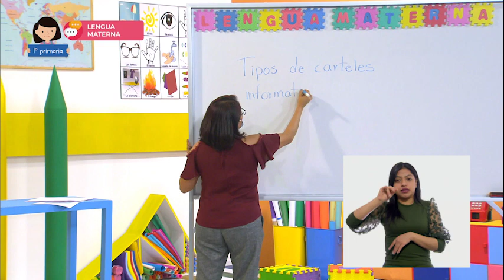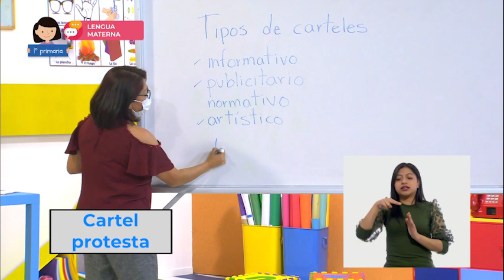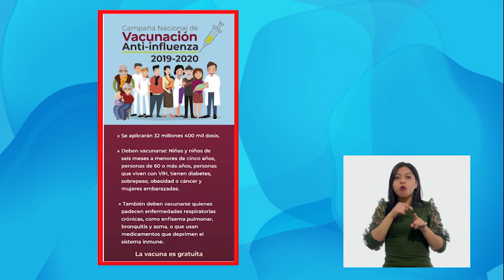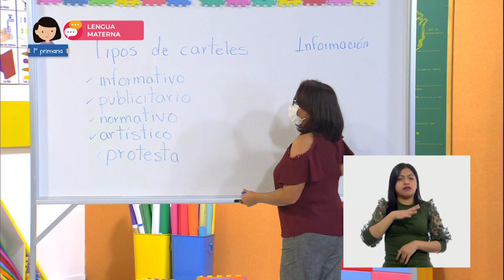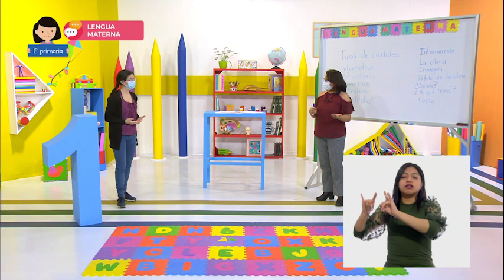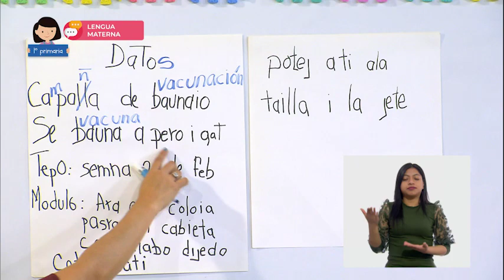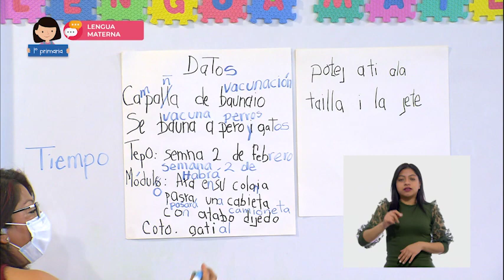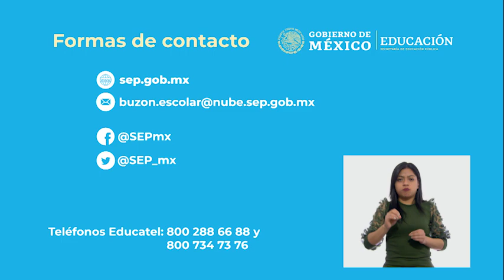1° Primaria - Lengua Materna - Carteles: su uso e importancia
Aprendizaje esperado: presentaras una exposición sobre algún aspecto de tu entorno natural o social.
Exploraras diferentes carteles e identificaras algunas de sus características: imágenes que contienen un significado o mensajes, textos breves.

Reflexionaras sobre la función de los carteles: convocar, invitar, difundir, promover.

Recopilaras información sobre un tema relacionado con tu entorno natural o social.

Escribirás, de acuerdo con tus posibilidades, un texto que integre la información recopilada.

Utilizaras una secuencia de letras (o intento de ellas) ordenadas linealmente, en palabras y oraciones.
Revisaras el texto con ayuda de alguien más, al hacerlo:

Reflexionaras sobre cuántas letras y cuáles son pertinentes para escribir palabras o frases.

Utilizaras palabras conocidas como referente para escribir palabras nuevas.

Establecerás correspondencias cada vez más precisas entre partes del discurso oral y partes de lo escrito.

Descubrirás, a lo largo del grado, el valor sonoro convencional de las letras y comienza a utilizarlo como criterio para organizar su escritura hasta llegar a la escritura alfabética.

Énfasis: elaboración de un cartel-invitación.